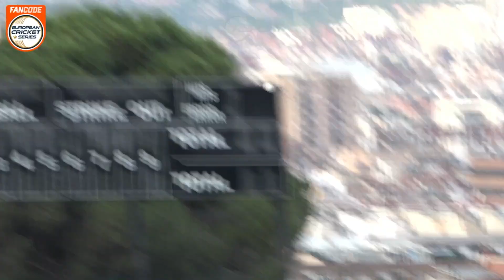POTM: K.Lal - Match 89 - RIW vs GRA | Highlights | FanCode ECS Spain, Barcelona 2022 | ECS22.763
Player of the Match: Kuldeep Lal (2/9) & 55(27) - Match 89 - RIW vs GRA | Highlights | FanCode ECS Spain, Barcelona 2022 | ECS22.763